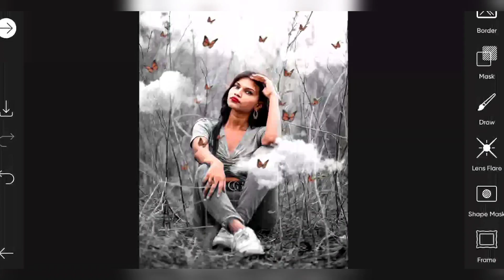Cloud Down photo editing Ak Tech